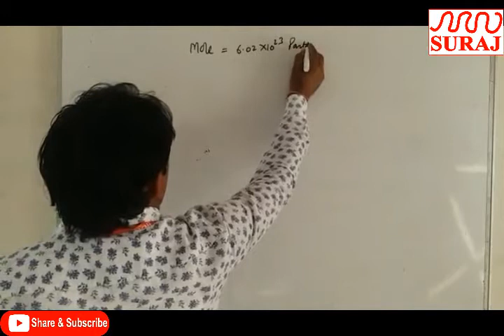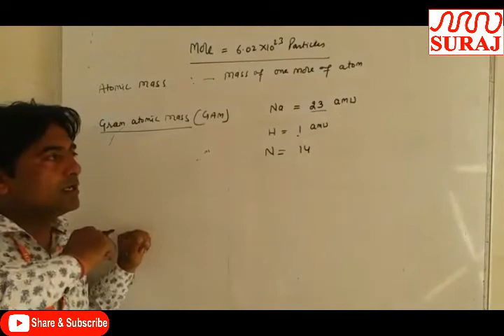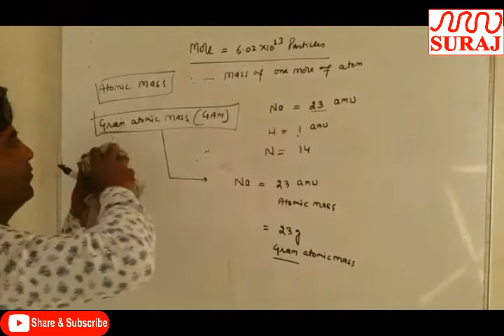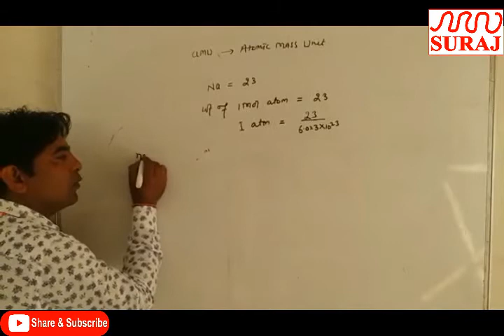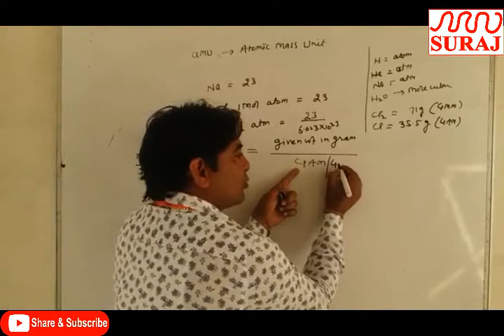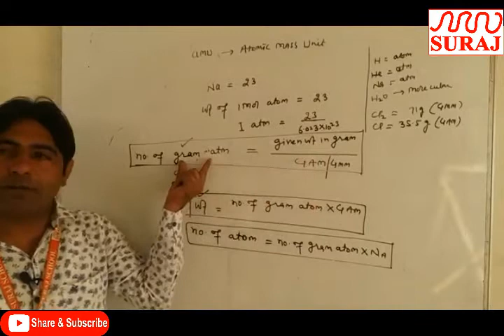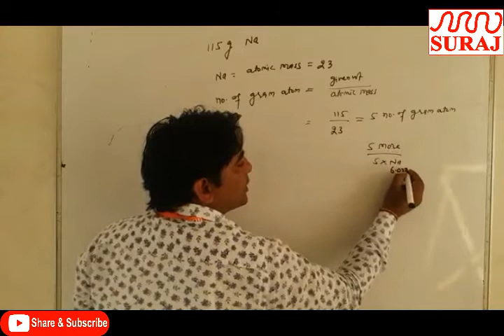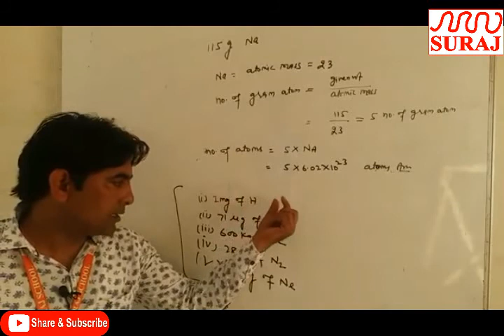SURAJ SCHOOL l Mole concept part 2 _XII CHEMISTRY l SURAJ EDUCATION GROUP